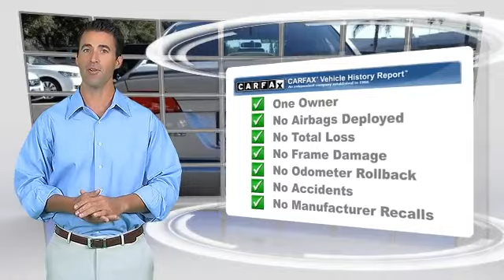Honda of Pasadena, Pasadena Los Angeles Glendale Alhambra Cerritos Orange CA 91107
[DFIN:3:2646162:I:CD4B1A59:530f5d912236e999f821e5be0c3af064]